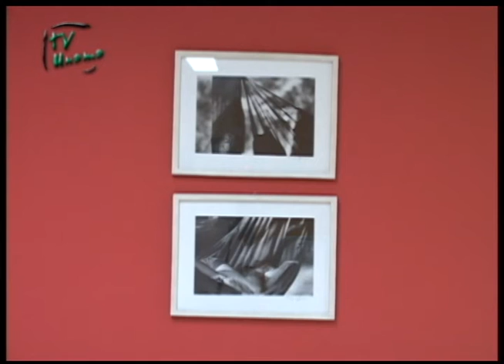EXPOSIÇÃO OLHAI POR NÓS